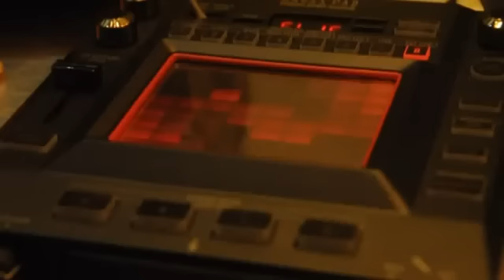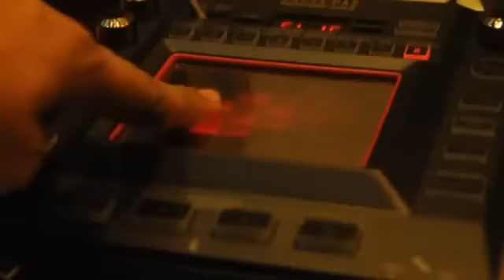Why This Kolaveri Di Female Version